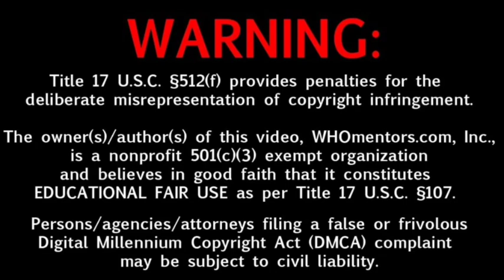Sarfira Movie Day1 Box-office Collection, Bollywood Movie Box-office Collection akshaykumar..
Sarfira Movie Day1 Box-office Collection, Bollywood Movie Box-office Collection